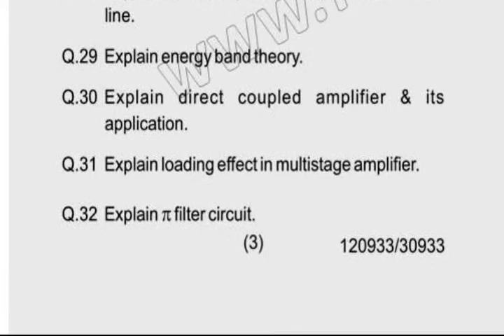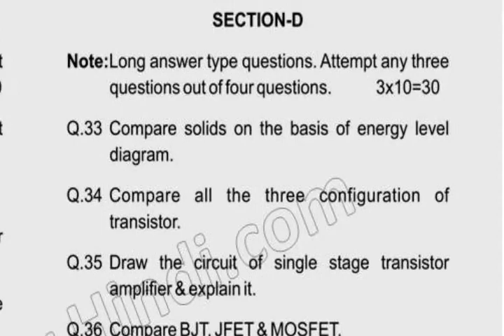2019 Diploma 3rd Sem Electronics Question Paper